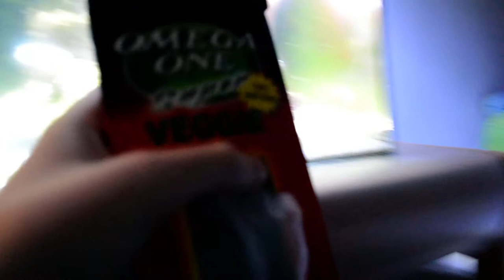20 Gallon Nano Reef - Update #3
So a new update is now here! Theres some very good news and some pretty bad news. My clarkii clownfish died and my bicolor too. However, everything else is good: Water parameters, corals, sea hare, shrimp, crabs, snails and everything is good except for the fish that died, so i'm medicating the tank, and this weekend the parasites will all be dead and i can add 3 more fish which are going to be a ocellaris clownfish pair and a new bicolor angelfish :) Stay tuned guys! Also, i got a new amazing colored coral, frogspawn!